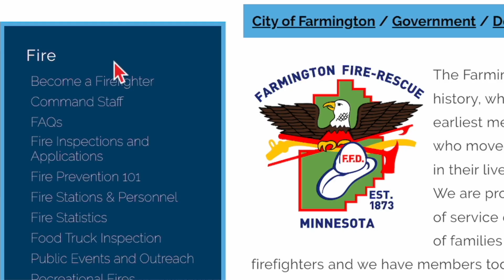Farmington Fire Department March Recruitment - February 2024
Two Firefighter Recruitment meetings are set up for March. Now is the time for you to become a Farmington Firefighter.